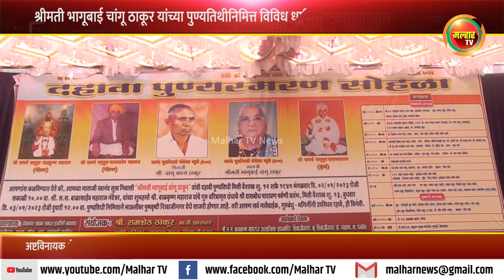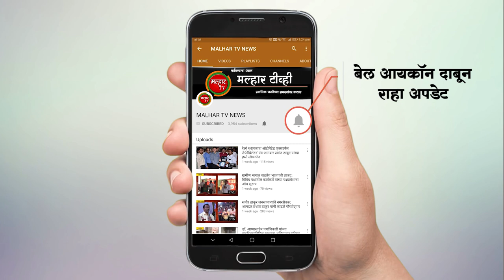श्रीमती भागूबाई चांगू ठाकूर यांच्या १० व्या पुण्यतिथीनिमित्त धार्मिक कार्यक्रमांचे दोन दिवस आयोजन !!